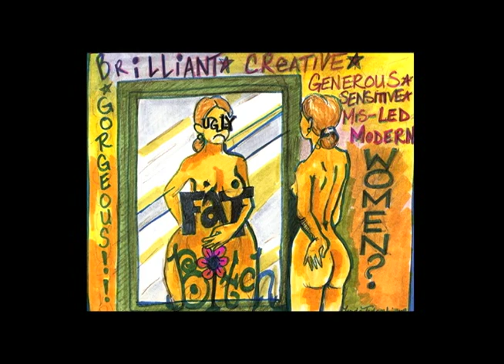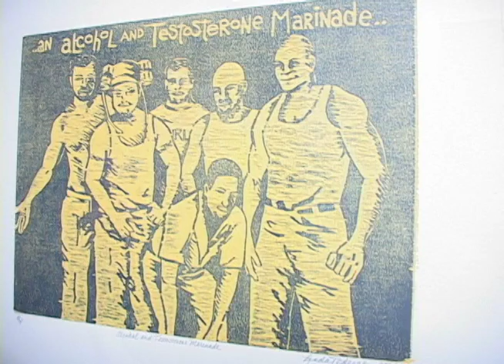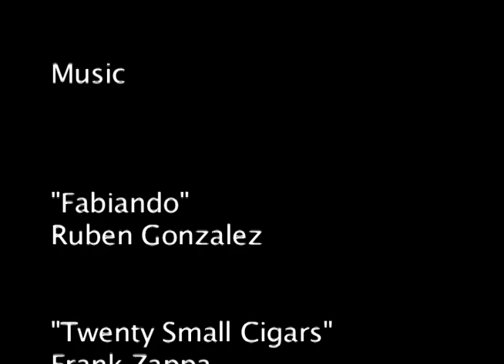Gallery Spotlight: Linda Tedeschi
"Comprehensive Insanity 2012" is the name of the exhibit by Linda Tedeschi on display at the MATV Gallery through April 20, 2012. The exhibit juxtaposes the artist's figurative renderings against abstract color, essentially giving viewers a glimpse of an artist at work.Here's a look at this local artist and her artwork. Camera & interview by Anne D'Urso-Rose. Editing by James Mudge.